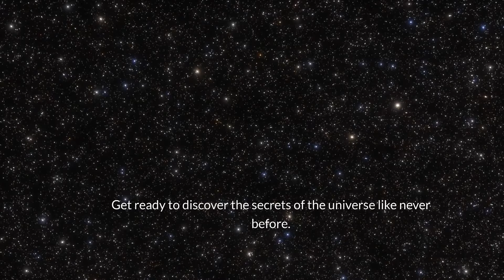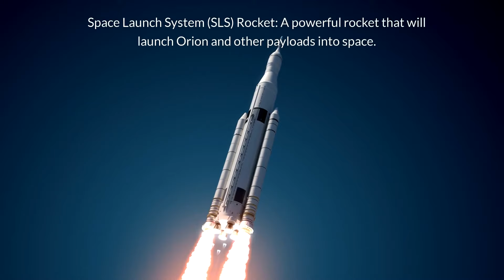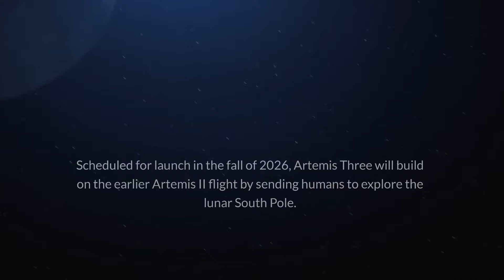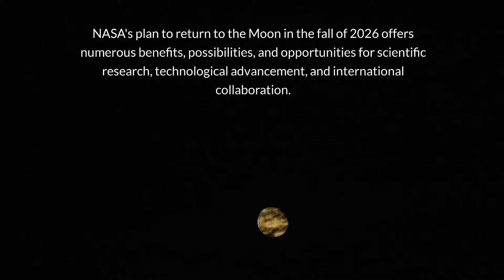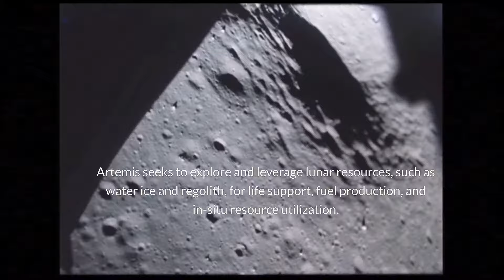Landing Humans on the Moon Again: The Artemis Moon Program Explained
In this informative video, we delve into the fascinating topic of the Artemis Moon program, which aims to land humans on the Moon once more. Join us as we explore the ambitious plans, cutting-edge technology, and scientific milestones that make up this groundbreaking mission. From the selection of Artemis as the program's name, paying homage to the Greek goddess of the Moon, to the intricate spacecraft designs and the international collaboration involved, we unravel every key aspect of the Artemis Moon program. Discover how this program is poised to expand our understanding of the lunar surface, establish a sustainable presence, and pave the way for future deep space exploration. Don't miss out on this educational journey uncovering the wonders of the Artemis Moon program. Watch now!